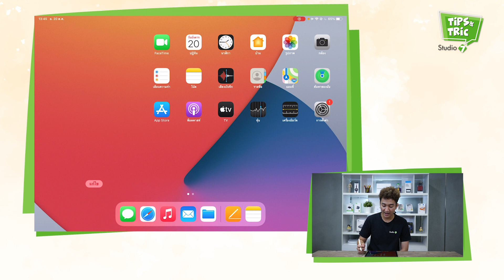วิธีใช้ Apple Pencil แทนการพิมพ์ | Tips & Tricks by Studio 7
รู้หรือไม่ ว่าเราสามารถใช้ Apple Pencil ขีดเขียนแทนการพิมพ์ได้แล้ว Studio 7 Tips & Tricks คลิปนี้มีวิธีการทำแบบง่ายๆมาฝาก

สนใจสินค้า Apple ราคาพิเศษ